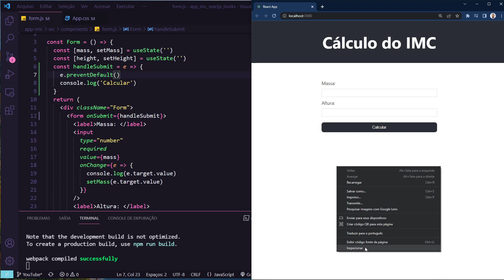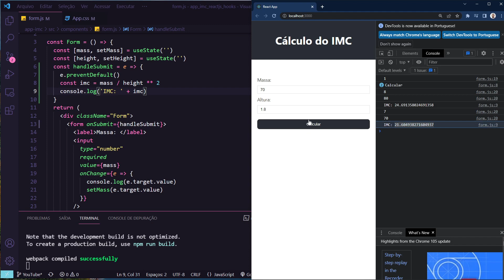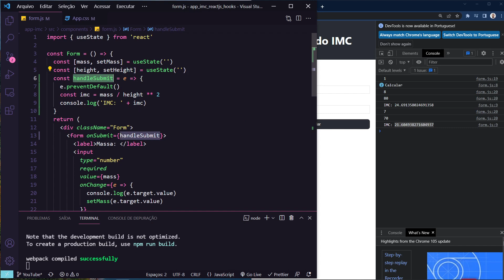Função para manipular os dados do formulário HTML durante o evento "onSubmit"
App IMC com React JS: Função para manipular os dados do formulário e realizar o cálculo do IMC. Está função será ativada no evento "onSubmit" do formulário. O nome escolhido foi "handleSubmit"